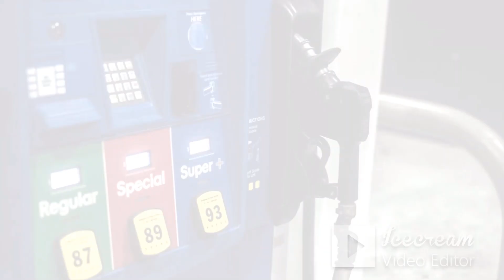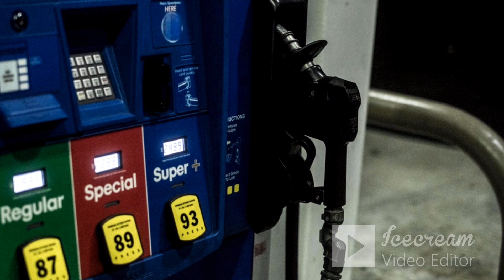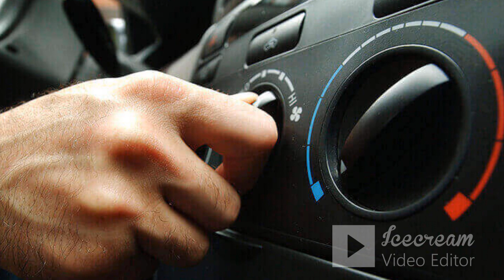🙋‍♂️mitos sobre autos COMUNES sobre el MANTENIMIENTO🚀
Su automóvil es una máquina compleja, una maravilla de la ingeniería en más de un sentido. Todas esas piezas y sistemas requieren un programa constante de mantenimiento del automóvil para mantenerse en óptimas condiciones. El mantenimiento de su automóvil no tiene por qué ser difícil, pero debido a que es un sistema complejo, hay mucha información errónea. Ya sea porque la nueva tecnología ha vuelto obsoleta la vieja sabiduría o simplemente por un malentendido, hay muchos mitos generalizados sobre el servicio de automóviles que piden ser desacreditados.

Mito numero 1:

 Los autos modernos no requieren mantenimiento

Los autos de hoy están construidos para tratar de minimizar la carga de mantenimiento para los propietarios tanto como sea posible. Sin embargo, eso no significa que nunca tenga que llevarlo a reparar. Los autos eléctricos , que tienen motores más simples que requieren menos mantenimiento, aún necesitan un servicio de auto a intervalos regulares, aunque menos frecuentes. Incluso con la última tecnología, su automóvil aún necesita cuidado y mantenimiento regulares de la misma manera que puede estar en óptimas condiciones de salud

Mito numero 2:

Todo auto necesita un cambio de aceite cada 3000 millas

Este es uno de esos casos en los que la tecnología ha superado la sabiduría convencional. Érase una vez (e incluso ahora con vehículos más antiguos), un cambio de aceite cada 3000 millas más o menos era el estándar. En estos días, los motores de los automóviles están diseñados para funcionar de forma más limpia que antes. Además, las mejoras en la composición química de los aceites y el uso de aceites sintéticos han aumentado significativamente el intervalo entre cambios de aceite. En lugar de confiar en este punto de referencia ahora obsoleto, es mejor consultar el manual del propietario para ver qué intervalos recomienda el fabricante.

Mito numero 3:

Debes lavar tu auto con jabón para platos

El jabón para platos está fácilmente disponible, generalmente es económico y hace un gran trabajo quitando la grasa y la acumulación de tus platos. Entonces, podría tener sentido por qué alguien podría asumir que el jabón para lavar platos también está perfectamente bien para lavar su automóvil. Desafortunadamente, el jabón para platos funciona demasiado bien en su automóvil: puede quitar la capa de cera del acabado de su automóvil. Con el tiempo, esto podría provocar que la pintura se astille e incluso marcas de óxido. Si puede, es posible que desee comprar un jabón diseñado específicamente para automóviles y para ayudar a preservar el acabado de cera protectora.

Mito numero 4:

 La gasolina premium de alto octanaje es mejor para todos los autos

“Premium” tiende a asociarse con una mayor calidad, por lo que no sorprende que exista un mito en torno al uso de gasolina premium. Algunas personas piensan que llenar el tanque con gasolina premium en lugar de regular es como darle a su automóvil una saludable ensalada de bistec para el almuerzo en lugar de una hamburguesa grasosa de comida rápida.

En verdad, la gasolina premium está diseñada específicamente para motores de alto rendimiento. Llenar un automóvil normal con gasolina premium no produce beneficios tangibles en el rendimiento y, al mismo tiempo, le cuesta más. Sin embargo, llenar un automóvil que requiere específicamente gasolina premium con gasolina regular puede afectar el rendimiento de manera negativa. Para obtener los mejores resultados, generalmente es aconsejable seguir las recomendaciones del fabricante.

Mito numero  5:

 lo mejor es echar gasolina por la mañana

Muchas cosas se expanden con el calor y se contraen con el frío, incluida la gasolina. Eso engañó a algunas personas haciéndoles creer que repostar en la mañana (cuando las temperaturas son más frescas) podría generarles algo de combustible adicional gratis. Si bien la teoría no es del todo descabellada, la verdad es que la gasolina generalmente se almacena aislada bajo tierra. Simplemente no experimenta suficiente fluctuación de temperatura para tener mucho efecto en la cantidad de combustible que obtiene.

Mito numero  #6:

 Los motores de los automóviles necesitan calentarse en el invierno

Aquí hay otro caso de tecnología que supera la velocidad a la que cambia la sabiduría convencional. Antes, las piezas del motor necesitaban unos minutos de inactividad para calentarse adecuadamente en temperaturas frías. En estos días, sin embargo, los motores han sido diseñados para calentarse mientras conducen. Eso significa que pasar unos minutos al ralentí puede hacer muy poco más que desperdiciar gasolina y dinero.

Mito numero 7:

Bajar las ventanillas mejora el ahorro de combustible frente al uso del aire acondicionado